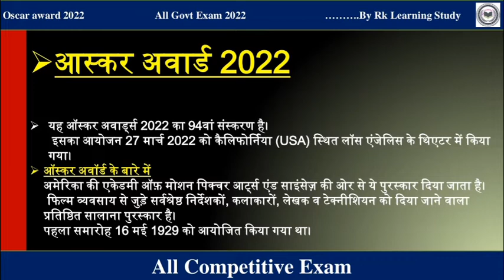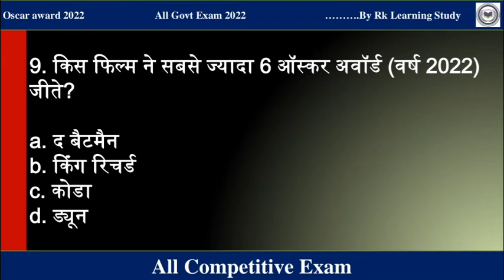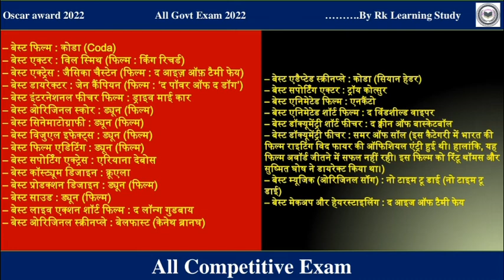Oscar Award 2022 | आस्कर पुरस्कार 2022 Important Questions | Current Affairs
about this video:
Hello friends, in this video it has been told that all the important questions related to Oscar Award have been included in this video. This topic is very important for the upcoming exam. Friends, in this video question is designed as a test. After watching this video you will be able to solve very easily in upcoming exam.